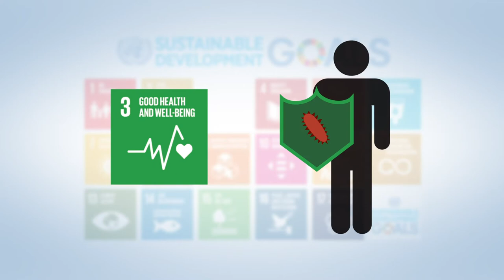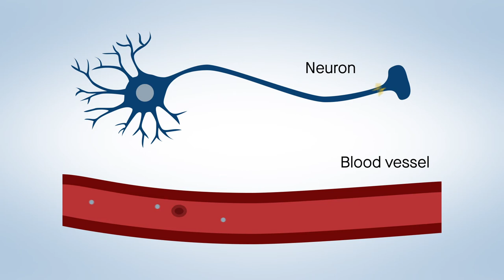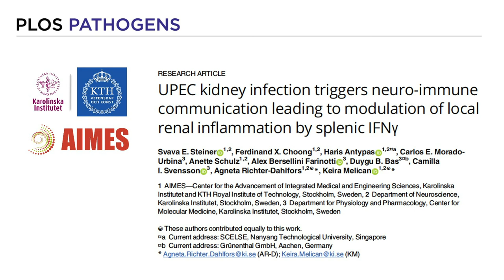Nerve signaling explains spleen’s fast, long-distance response to kidney infection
Steiner et al. "UPEC kidney infection triggers neuro-immune communication leading to modulation of local renal inflammation by splenic IFNγ." PLoS Pathogens (2021). doi: 10.1371/journal.ppat.1009553